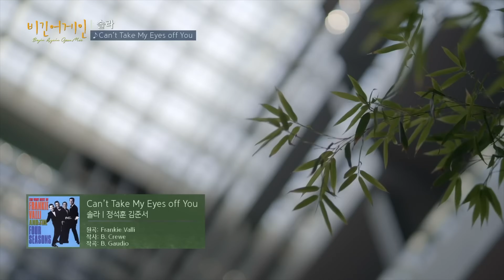Solar (솔라) - Can't Take My Eyes Off You | Begin Again Open Mic (비긴어게인 오픈마이크)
Solar (솔라) - Can't Take My Eyes Off You | Begin Again Open Mic (비긴어게인 오픈마이크) | 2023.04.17